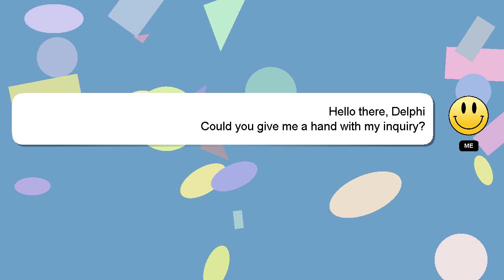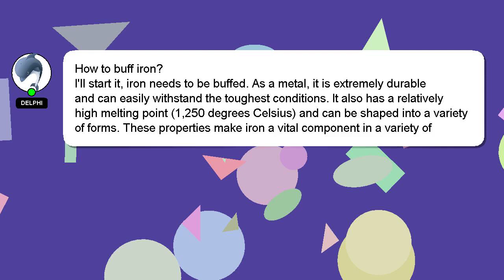How to buff iron?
Here's a brief description of who I am, Good day, I am Delphi. Let me aid you in resolving any queries you may have. - How to buff iron?

If you have specific questions that need answers, please don't hesitate to comment or chat with me. Your answer will be recognized and appreciated, and I will 'heart' it to show my appreciation.

*2 What we are experimenting :*